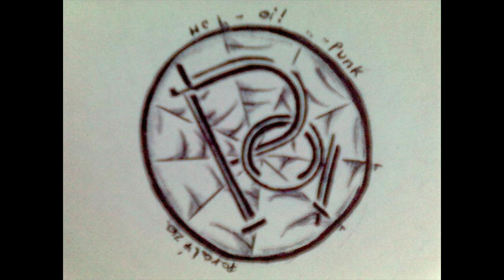Paralýza - Sloboda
Paralýza (Lučenec)